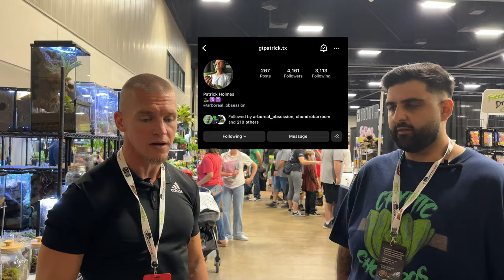Meeting The Green Tree Python LEGEND : Patrick Holmes. A book of EPIC Knowledge!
Come along for the journey while I travel to America for the first time, visited the NARBC Arlington and had an epic day! The show was INSANE, and i loved every minute of it! This was by far the best trip and reptile show / convention of my life!

In this video i meet someone i look up, and that helped me alot withHTPS. The legend and one of the GOATS, Patrick Holmes. Patrick pours with knowledge and is was an honour meeting and spending time with Pat over this weekend! He also took us for some anazing Texas BBQ 🙌🏻👌🏼

Watch to see the beautiful animals, and great conversations!

Leave me comments of what you would like to see next!!

Keep locked in for a series of USA videos including

NARBC Part 2
Legendary green tree python talk with Patrick Holmes
Epic green tree python  interview with Mark from TX Chondros
The beautiful collection of Alex (Amazing Arboreals)
The Legendary collection of Bill Stregall (Phoenix Reptile)